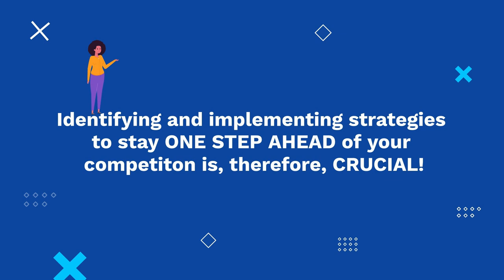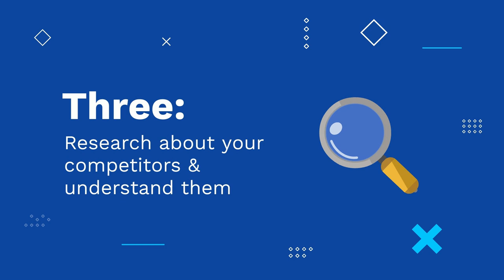5 Ways to Beat Your Amazon FBA Competition - Amazon Ranking, Product Quality & More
Amazon competitive strategy - 5 ways to beat your Amazon FBA competition | Amazon competitor research, analysis, Amazon competitive pricing & more!✅

Amazon competitors analysis - it is a crucial part of your business. Why? Amazon is the world’s biggest eCommerce platform. As a result, all other retailers are entering this quest to become online retailers on the platform. Amazon’s online competition is STRONG. You may find beginner sellers to international businesses as your FBA competitors in your niche. What to do then?

Don’t worry, we are here to help! In this 2-minute SellerApp guide, we explain the 5 ways to beat your Amazon online competition - including the importance of Amazon competitive pricing, Amazon product quality, Amazon product ranking, tracking competitors on Amazon, competitive pricing, and more!

Fulfillment By Amazon (FBA) is Amazon’s order fulfillment service. Amazon will pick, pack and ship your products, manage your inventory storage, handle product returns, and don’t forget that customers prefer prime eligible sellers to get the benefits of fast shipping.

👉Why sell on Amazon FBA?

🔹Amazon takes care of the shipping and storage of the product, you can save a lot of money.
🔹You don’t need to spend a lot of cash upfront to hire storage space.
🔹Amazon FBA sellers automatically qualify for Prime.
🔹Your products can be delivered within a couple of days.
🔹You are more likely to win the Buy Box.
🔹Discounted shipping rates & Amazon will ship within your country and abroad